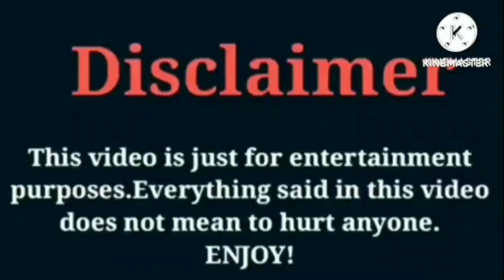Roman Too Lit VS Dez2fly VS Rucrew Jay | Lifestyle | Comparison | Interesting Facts